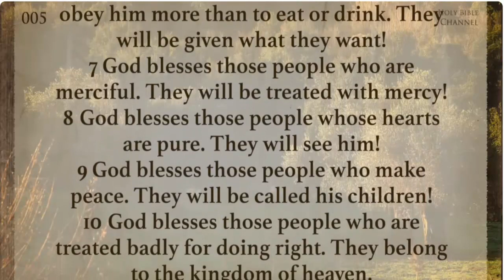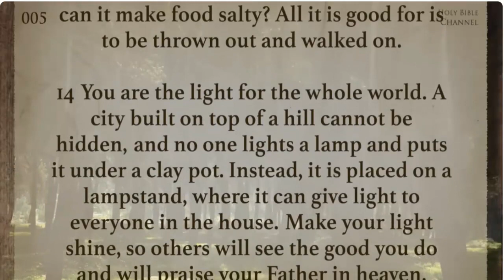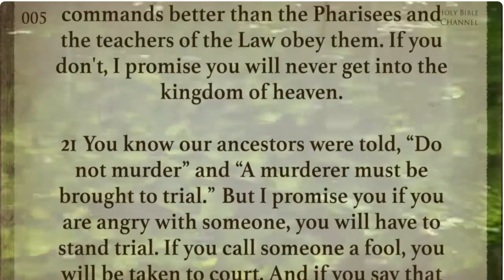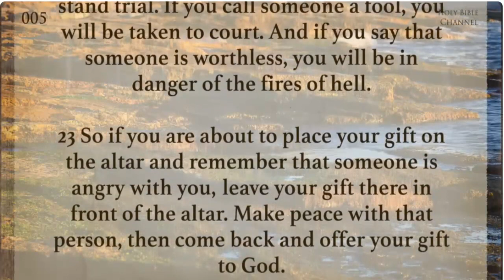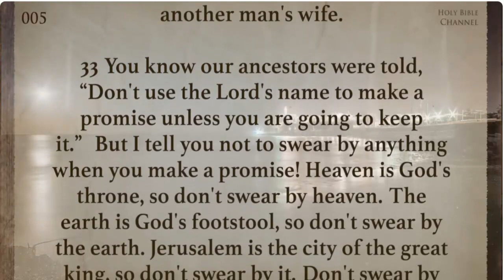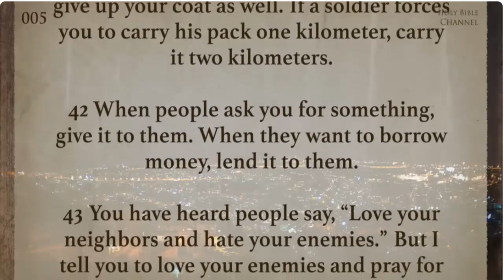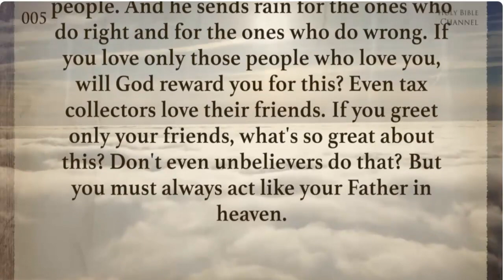Matthew chapter 5